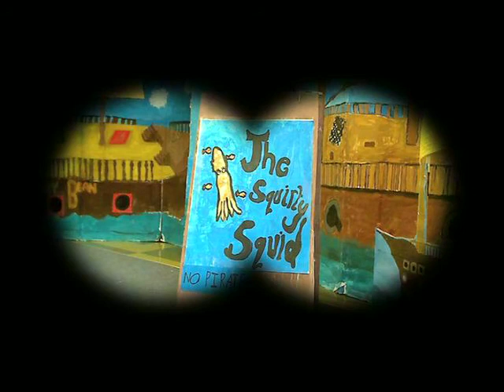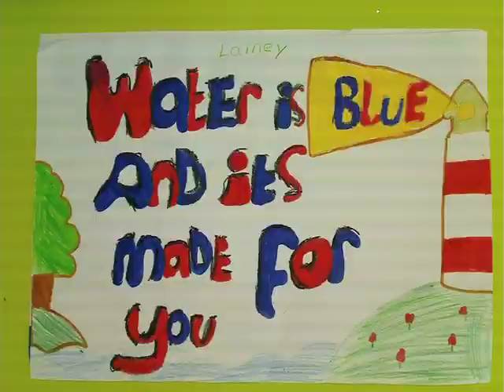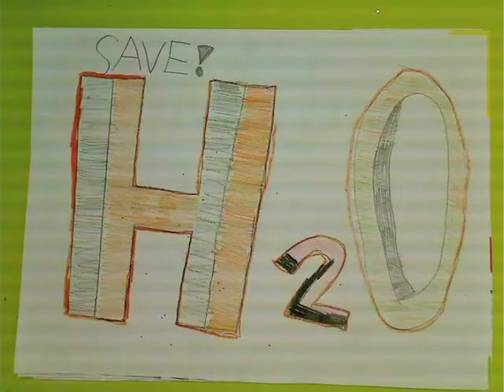Water is Life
Scoil Naomh Eoin Ballincurrig
Water day